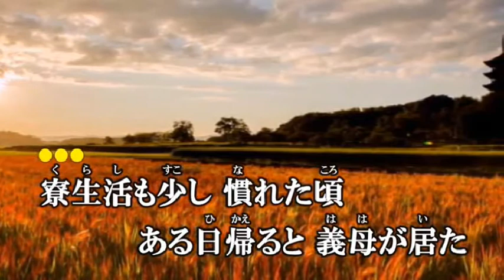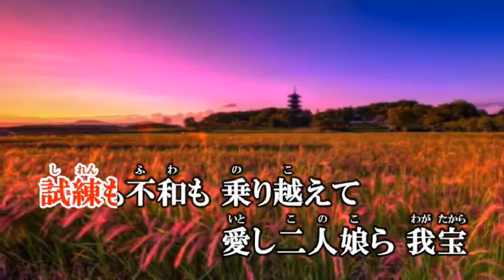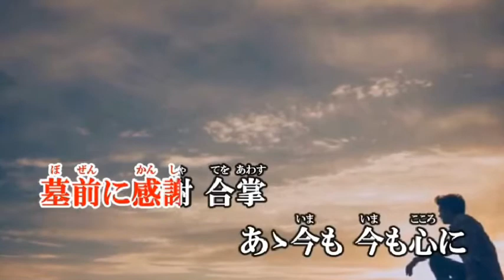母ふたり ‹原曲 九城まさきさん 歌：峰›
作詞・田中隆雄/ 作曲・宗田活明
動画は洋一さんお借りしました有難うございました。